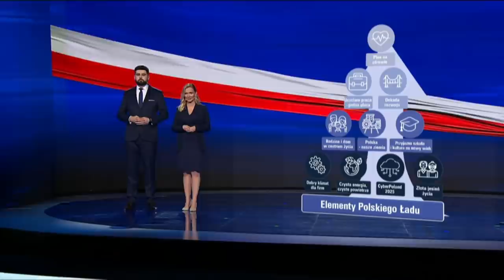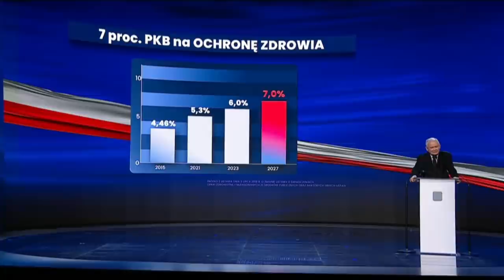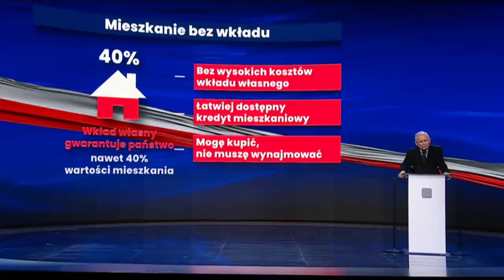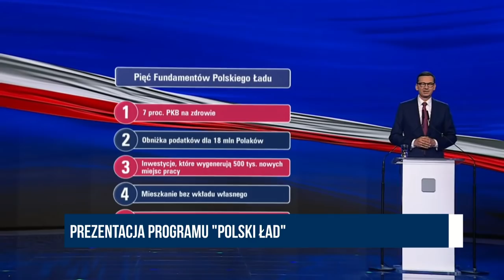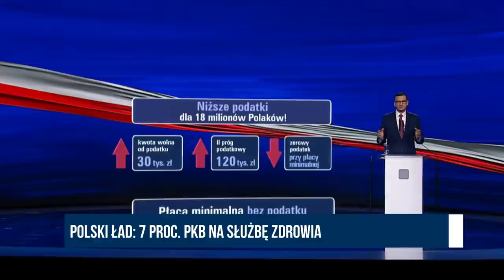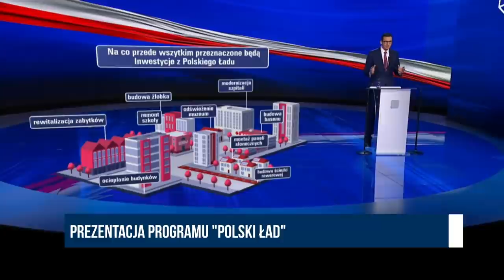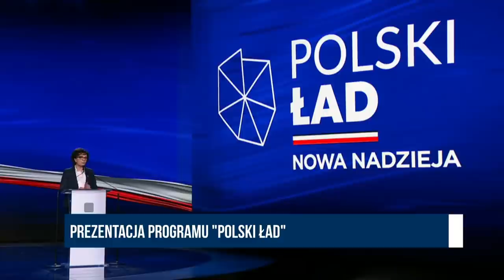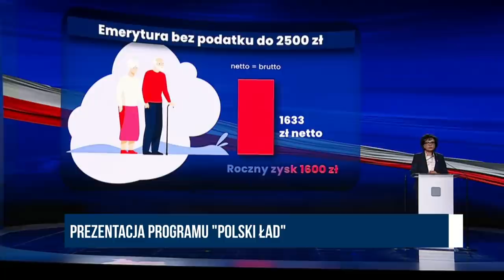Prezentacja Nowego Ładu - Adam Andruszkiewicz, Wojciech Konieczny | Polityczne podsumowanie tygodnia